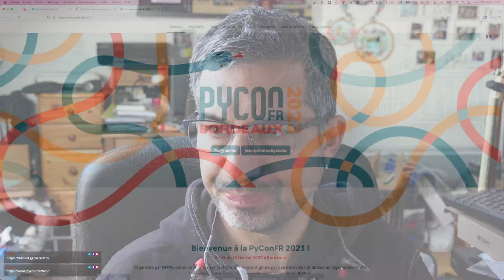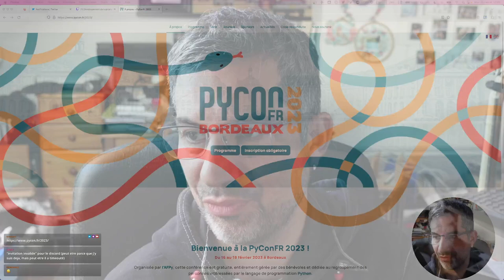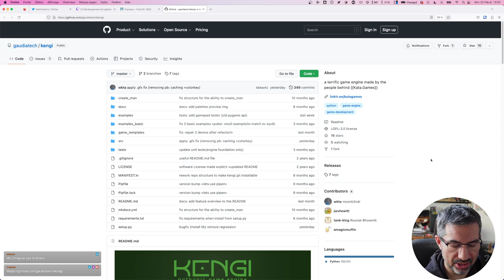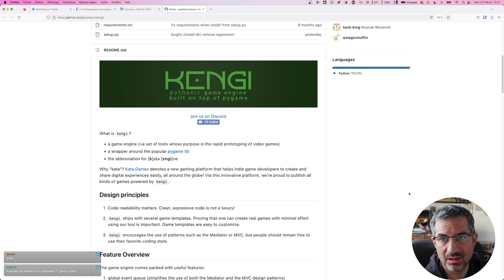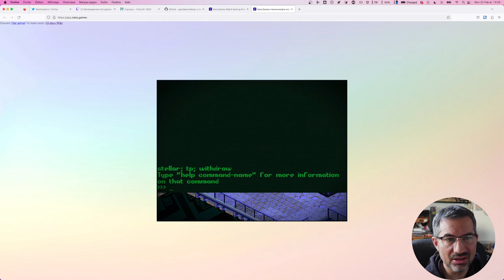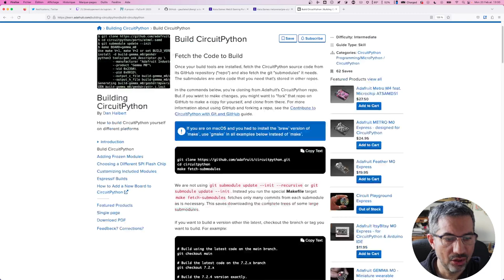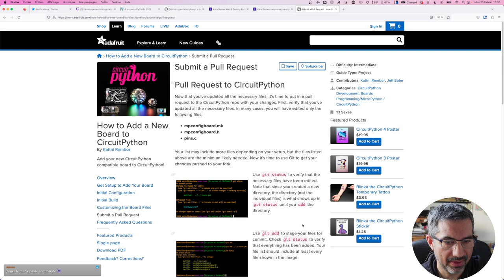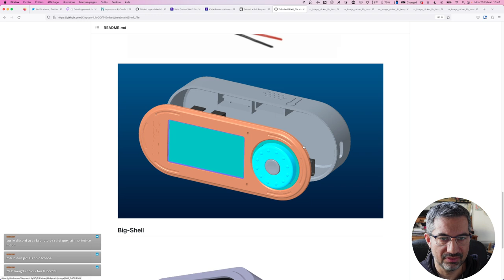CALM #113 - Compiler Circuit Python et retour sur la PyConFR 2023 💞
CALM #113 avec un retour sur mon week end à la PyConFR, les sujets que j'ai découvert là bas puis une présentation de ma première contribution à Circuit Python